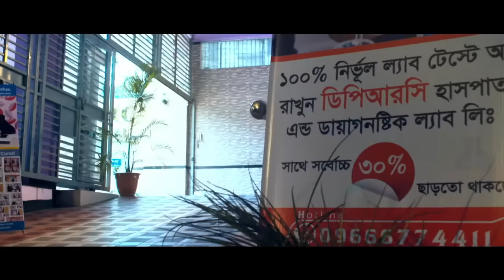ভিটামিন ডি কম বা বেশি হলে কী কী সমস্যা হয় ( ভাইরাল)।Vitamin D Deficiency, Source, Disadvantage। DPRC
ভিটামিন ডি কম বা বেশি হলে কী কী সমস্যা হয় | Vitamin D Deficiency | Source | Advantage| Disadvantage